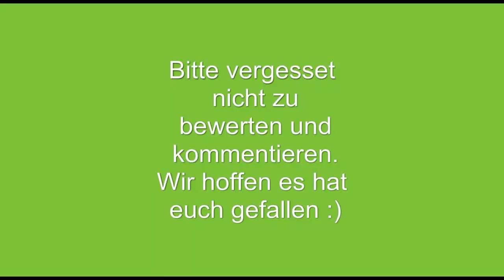Let's Play Minecraft #3 [HD|DE]-Ab in den Nether!